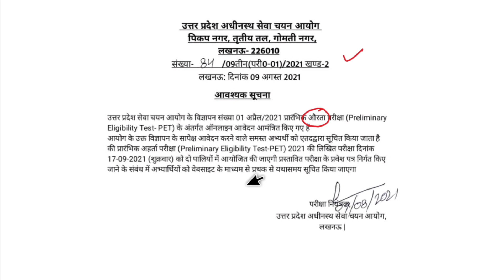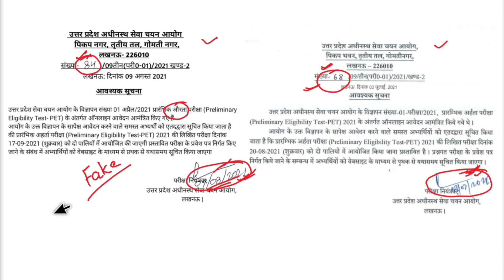UP PET Exam Date Cancel ? UP PET New Exam Date | UP PET Lastest News Today